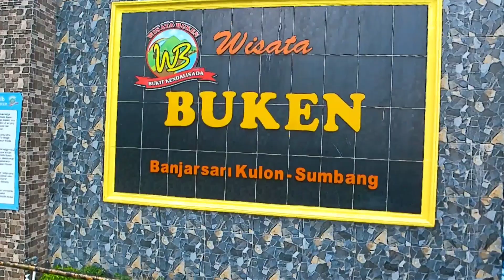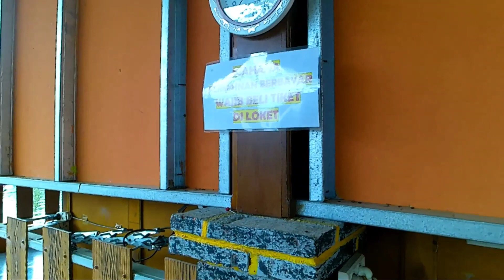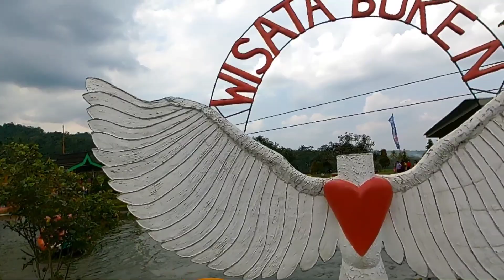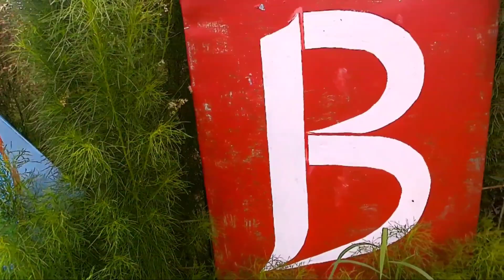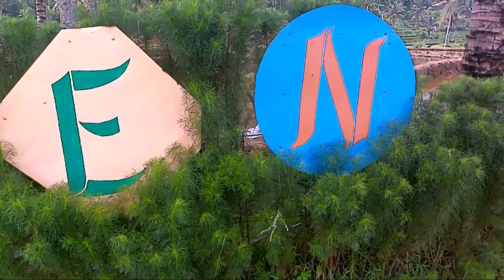Wisata Buken Banjarsari kulon Sumbang-Purwokerto Banyumas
Wisata Buken sumbang purwokerto

Di tempat ini bukan cuma ada arena berenang nya,tapi ada juga wahana permainan nya.
weekend biaya tiket masuk 20 rbu/orang
weekday biaya tiket masuk 15 rbu/orang
buat wahana permainan nya ada biaya tiket sendiri.
ada wahana permainan seperti
motor atv : 20rbu
sepeda air : 5rbu/orang
kapal kecil : 5 rbu / orang
berkuda : 15rbu 1 orang kalo 20rbu 2 orang